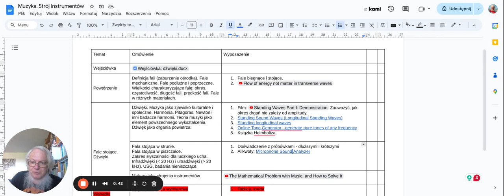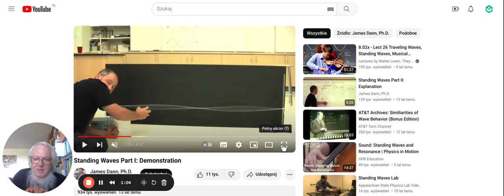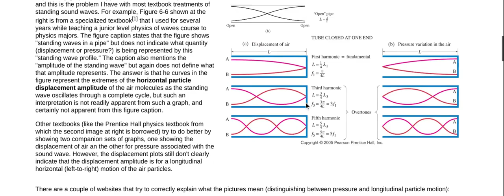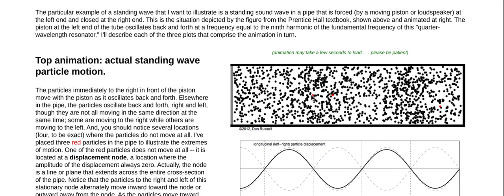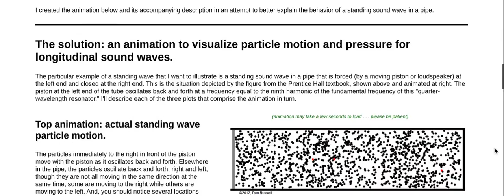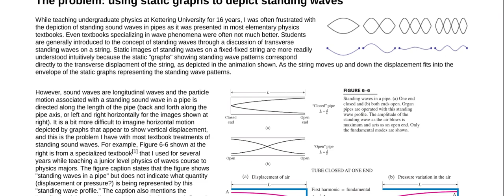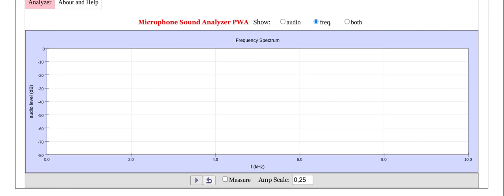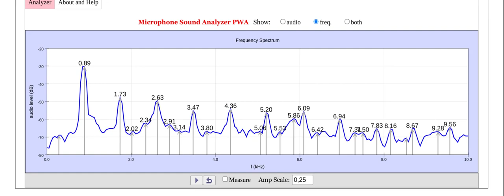Muzyka. Stroje instrumentów